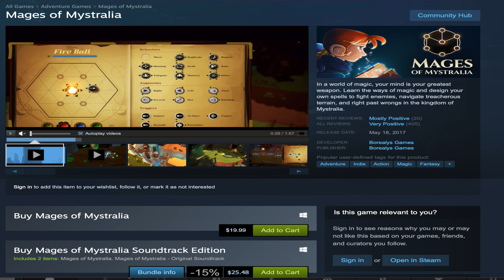Mages Of Mystralia Review - Buy or Pass? - MumblesVideos Game Review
Mumbles is getting Magical in today's review! Join him as he reviews Mages Of Mystralia! While game has been out for a while, it is just now releasing on Nintendo Switch which makes it the perfect opportunity to give it a look. Will this magic game win over your heart?? Find out next on Mumbles!

A special thank you to them for allowing me to use their amazing music!